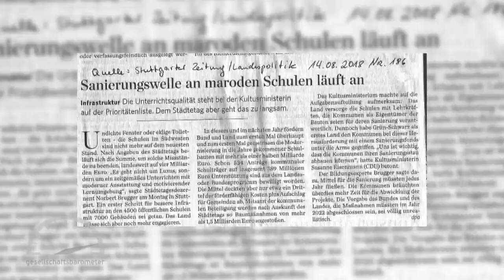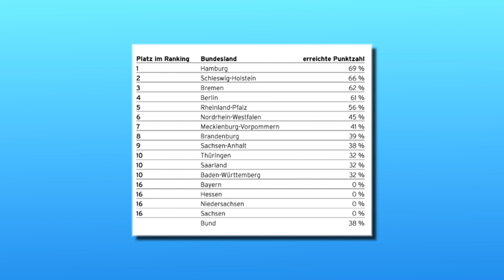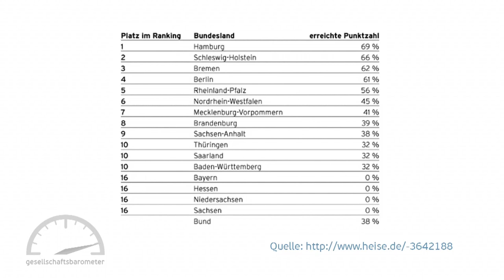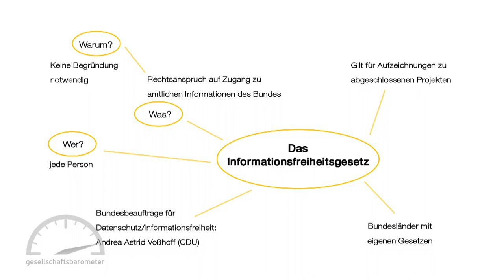Informationsfreiheitsgesetze! Was nun, was tun? ::: gesellschaftsbarometer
Studiogast: Gerlinde Schermer
Informationsfreiheitsgesetz, Werkzeug für BürgerInnenbeteiligung?  Wird das Informationsfreiheitsgesetz umgangen? Was hat das mit Berliner Schulen zu tun? Was macht ÖÖP aus unseren Schulen? Wie können wir unsere "Schulen" sarnieren und dennoch vor Privatisierung schützen? Vergleich zwischen Berlin und dem Flächenland Rheinland-Pfalz.